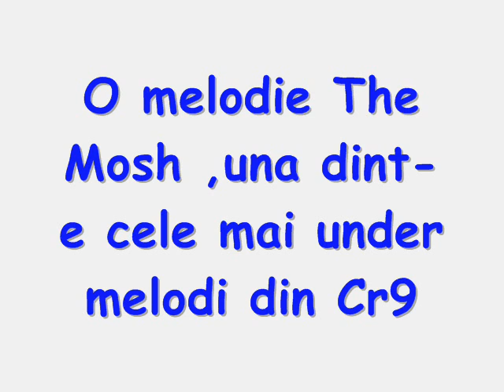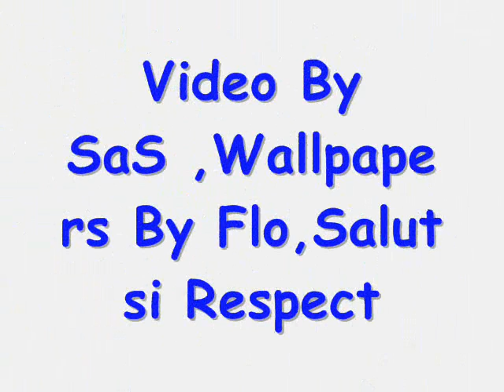The Mosh Viata Lui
Un video cu ocazia melodiei ca imi place mie ,si vreau sa vada toti preteni mei si youtubul